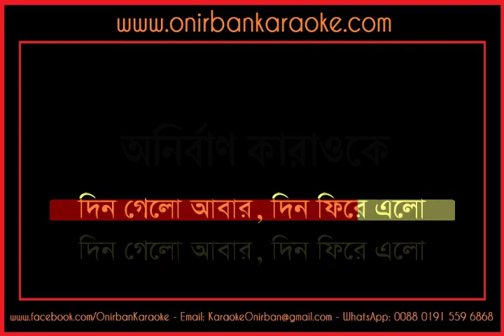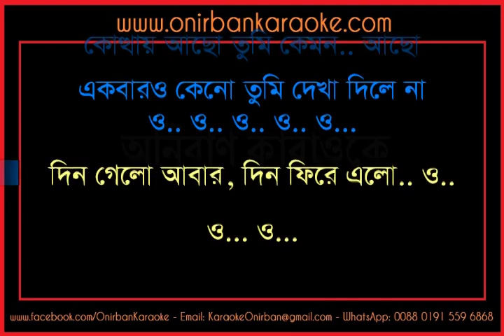Firey Elena | Full Karaoke | Shafin Ahmed | Miles | Protisruti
Bangla Karaoke | Din Gelo Abar Karaoke - Firey Elena Karaoke By Shafin Ahmed - Miles (Protisruti).

Best Regards
Taif